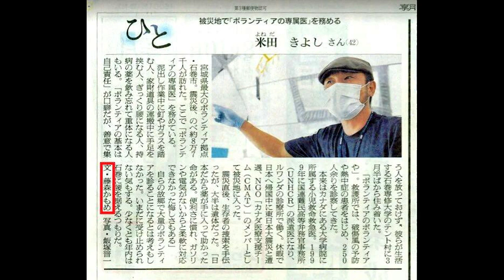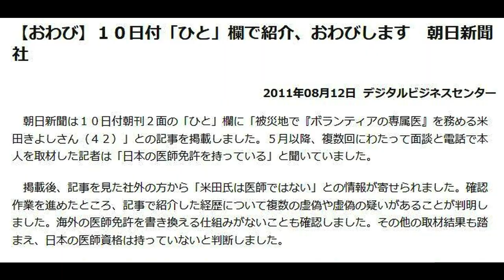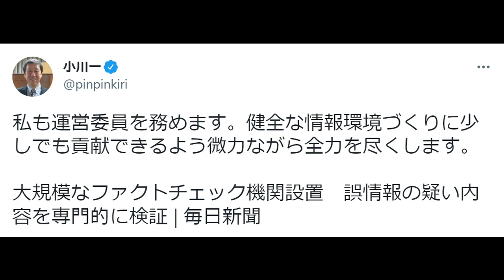【朝日元記者の巣窟】日本ファクトチェックセンターの正体【欧州ガス漏れ】海底パイプランに破壊工作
日本ファクトチェックセンターなる組織が、
10月に立ち上がる。
しかし、そのスタッフは朝日新聞元記者が多数！
え？冗談ですよね？！という話

ロシアとドイツにまたがる
ガスパイプライン「ノルドストリーム」で
原因不明の事故が発生！
ガスが海底から漏れ出てしまいヤバイ状況に。